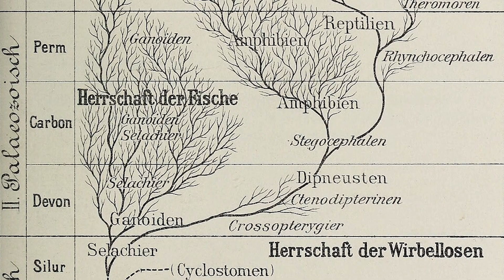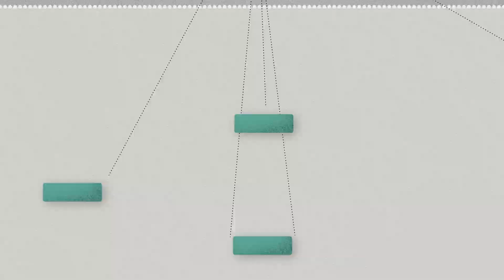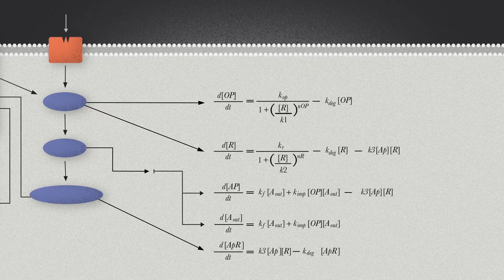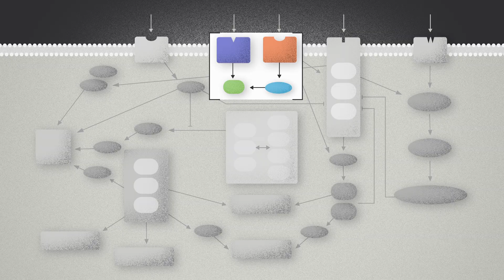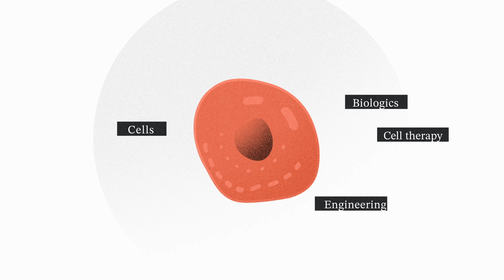FT048 - Against Interpretability for Bio AI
Somebody smart once said that scientific theories should be made as simple as possible but not simpler. Today we're talking about why our models of biology should be as interpretable as possible but not interpretabler.